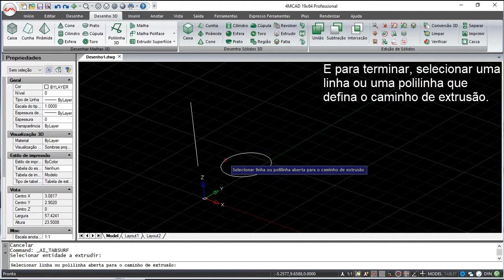4MCAD v19 Comandos Português - Extrudir (Superfícies)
4MCAD v19 Comandos Português - Extrudir (Superfícies).